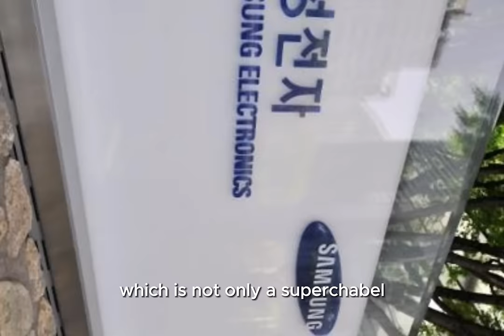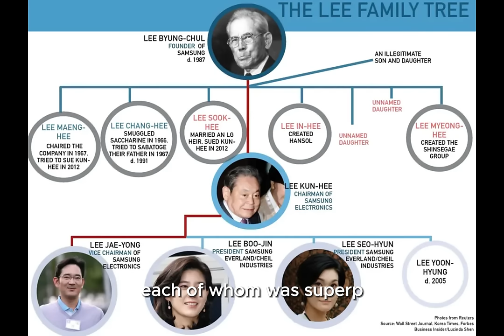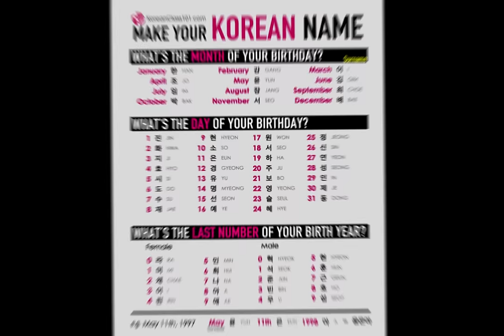Samsung's Eldest Princess: A Forbidden Love Story with her Bodyguard Revealed!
Dive into the captivating tale of Lee Boo Jin, Samsung's eldest princess, as she defies expectations and embarks on a forbidden love story with her bodyguard, Im Woo Jae. From their unexpected meeting to the struggles faced in a world of privilege and societal norms, this video unfolds a modern-day fairy tale. Discover the shocking twists, challenges, and the ultimate triumph of love against all odds. Join us for an intriguing journey into the untold story of Samsung's royal family.